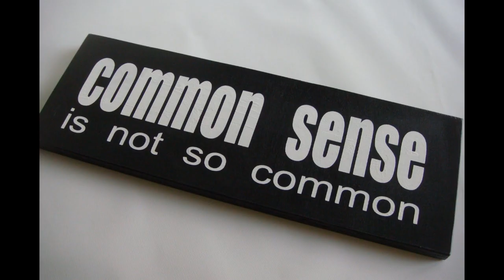Common Sense; PART 1